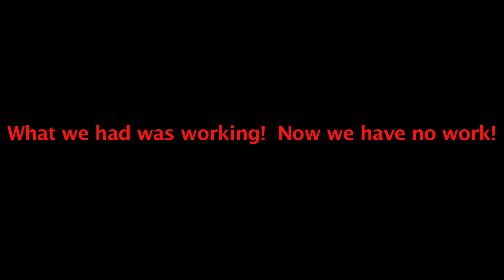We've been fired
On January 1, 2015 120 people with disabilities lost their jobs thanks to NY State.